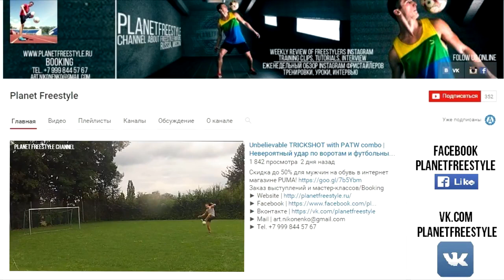TOP 10 Freestyle Football Clips of the Week p.1 (MARCH 2016) | INSTAGRAM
This is top 10 freestyle footabll clips of the week in our opinion.